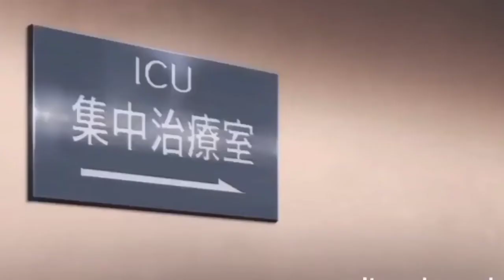OPM Suiryu vs Goketsu full fight [eng dub]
Suiryu vs Goketsu
Series of fight in One Punch Man
Best fight scene in One Punch Man